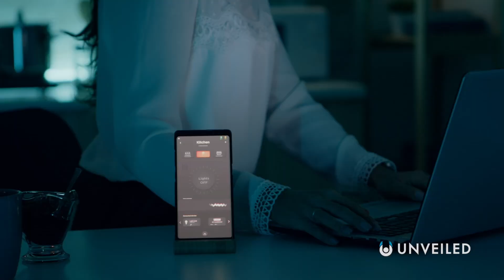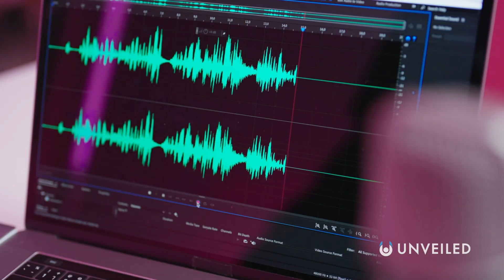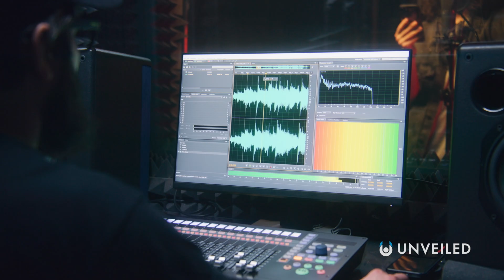Did Scientists Just Discover How To Talk To Animals? | Unveiled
Can we FINALLY talk to animals FOR REAL?? Join us... and find out!

In this video, Unveiled takes a closer look at a recent breakthrough that could finally enable human beings to talk to other animal species!